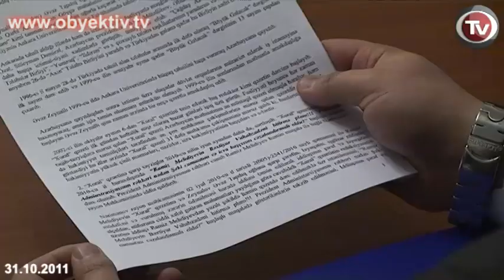COLLEAGUES AND HUMAN RIGHTS DEFENDERS SHOW SOLIDARITY FOR AVAZ ZEYNALLI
Today, the Editors' Union, journalistic organizations, and human rights defenders met at the IRFS Press Center to discuss the arrest of the editor-in-chief of Khural newspaper, Avaz Zeynalli.
During the discussion, those present made it clear they believe that Zeynalli's arrest is politically motivated. "The court proceedings regarding Zeynalli and MP Gular Ahmadova's phone conversations indicate that the journalist's arrest is politically motivated", said Khural employee Nuraddin Khoja.
Lawyer Elchin Sadigov said that there are no grounds for sentencing the editor to pre-trial detention or for launching a criminal case. "The October 19th complaint filed by MP Gular Ahmadova to the Anti-Corruption Office was taken as a basis for the criminal charge.  Gular Ahmadova has attached a video file to the appeal, which allegedly contains her phone conversation with Zeynalli. However, an expert report says that Zeynalli's voice cannot be identified. Moreover, any illegally recorded  video or audio material cannot be considered as an evidence for the investigation."  According to the lawyer, the searches carried out at Zeynalli's house, car and newspaper office were all illegal. "We have filed an appeal against trumped-up charges against Avaz Zeynalli, and against the violations of police protocol,"he said.
"During the search, my sick father was at home.  The people who were searching the house made us leave our home. They asked me where we had hidden the gold and weapons... I guess they have  confused journalists with "corruptionists"," said Malahat Zeynalli, wife of the arrested editor-in-chief.
Today's discussions revealed that starting in August, Gular Ahmadova called various people asking them to urge Avaz Zeynalli to answer her calls. "She repeatedly called me  over a period of 8 days requesting me to urge the journalist answer her phone calls. After that he answered Ahmadova's phone call," said Rauf Arifoglu, editor-in-chief of Yeni Musavat newspaper.
It was also revealed that Gular Ahmadova had twice called Nuraddin Khoja with the same request.  "When I was with Zeynalli, Gular Ahmadova sent me an SMS requesting to urge the journalist  to answer her phone call,"said Elbrus Arud,  head of Qafqazinfo news agency. Director of Turan Information Agency  Mehman Aliyev called upon his colleagues to pay strict attention to the investigations and facts.
Editors, human rights defenders and journalistic organizations reached an agreement to work together to defend Avaz Zeynalli's rights.
During the discussions, Khural newspaper employees were asked to make a list of all the phone calls, lawsuits and pressures against Avaz Zeynalli and submit it to the Editors' Union.